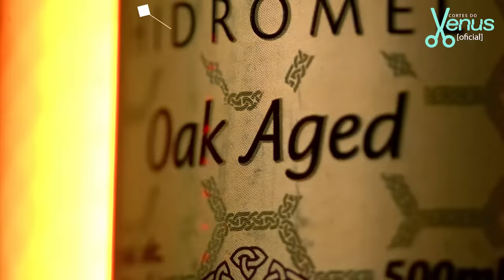CONFISSÃO DO CASO VON RICHTHOFEN | Cortes do Venus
PERITO RICARDO SALADA E FOTÓGRAFA TELMA ROCHA - Venus Podcast #142